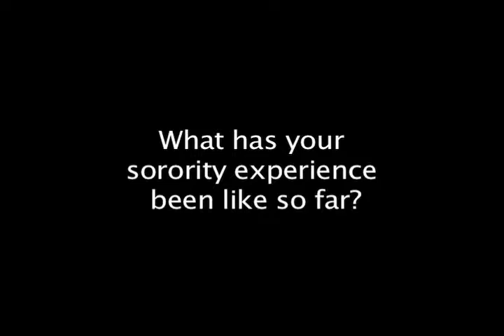Interview with Laura Eckert about sorority stereotypes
I interviewed Laura Eckert about sorority stereotypes in the news, movies and on campus